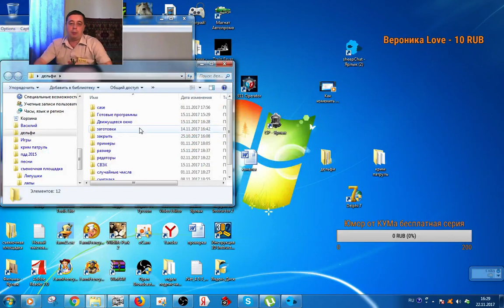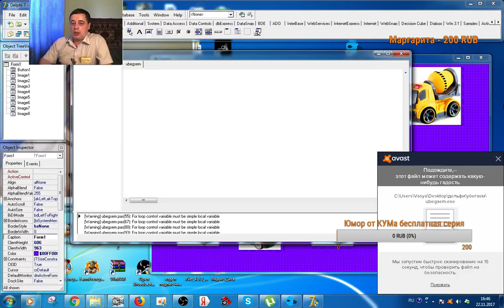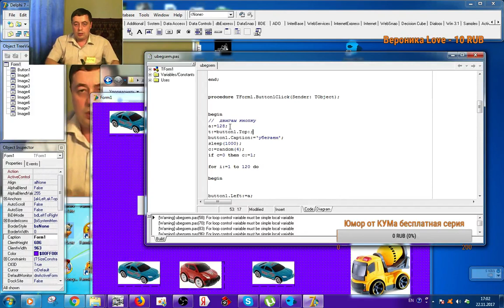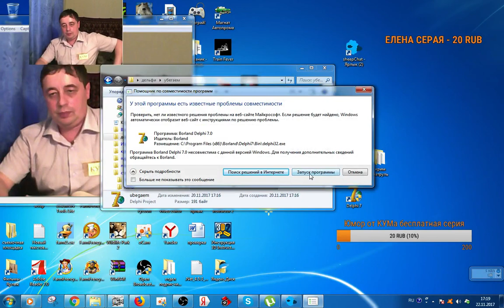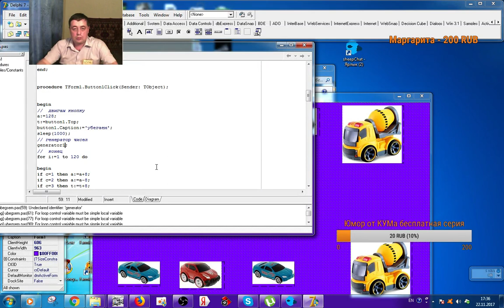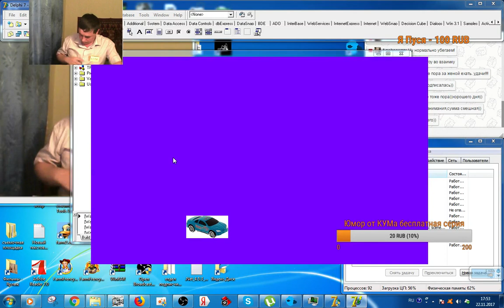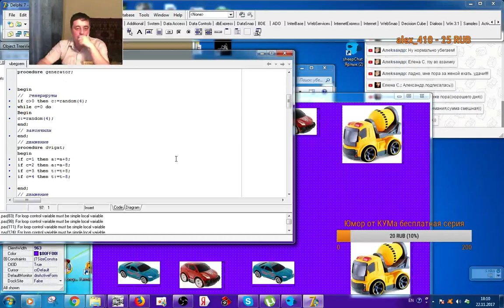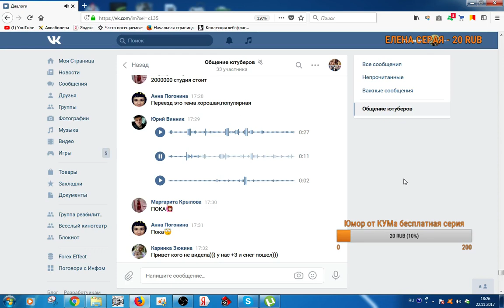програмируем с КУМом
бесплатная серия Юмор от КУМа